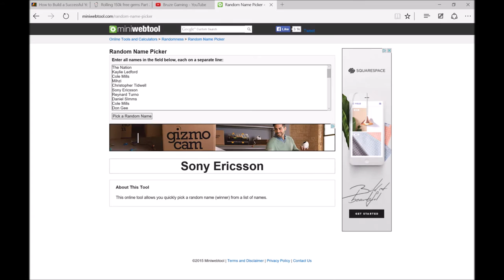Castle Clash: Gift Card up for grabs! (CLOSED)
For all my past videos I have been putting questions in the outro. If you were to answer that question in the comment section then, that was one entry into my giveaway! You could have entered more than one time by commenting in more than one video. Now we are giving away a $20 gift card to the winner! This gift card can either be google play, ITunes, or Amazon. Congratulations to the winner!